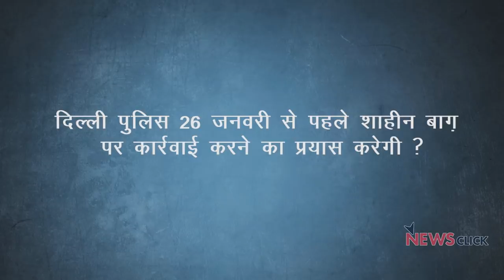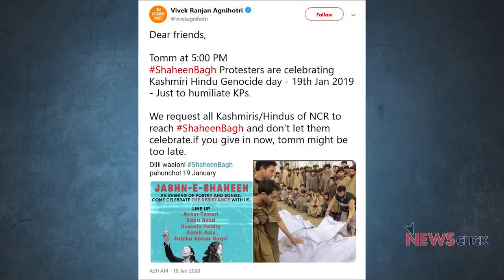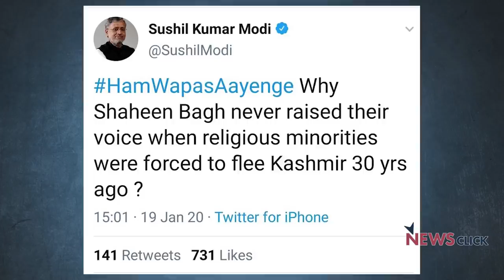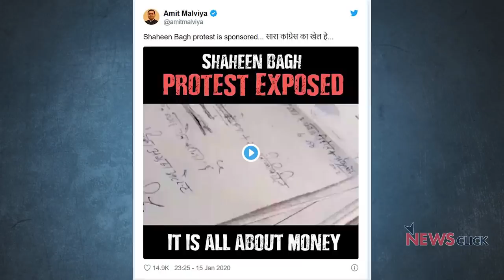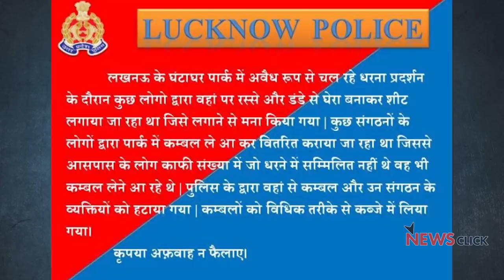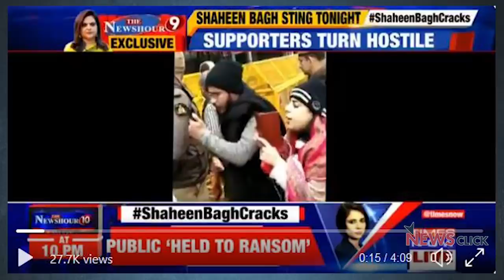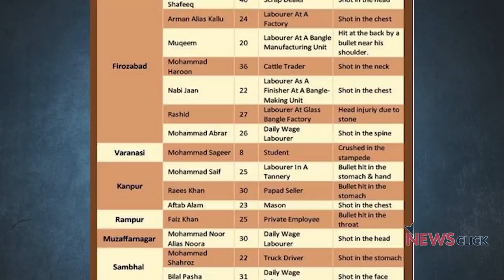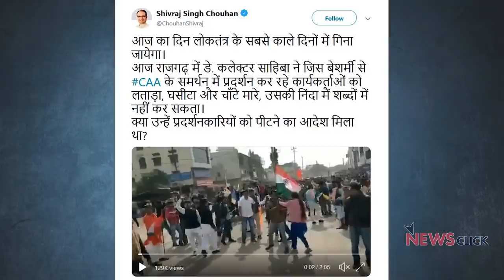शाहीन बाग़ से क्यों डर रही है बीजेपी ?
शाहीन बाग़ के प्रदर्शन का प्रभाव अब भारत के बहुत हिस्सों में फैलता नज़र आ रहा है। लखनऊ से लेकर पटना और मंगलौर तक महिलाएँ निकल कर CAA -NRC का विरोध कर रहीं हैं। बीजेपी को अब इस बढ़ते आंदोलन से शायद डर लगने लगा है इसलिए उनके लोग फेक न्यूज़ के ज़रिये इन आंदोलनों को बदनाम करने में लगी है। अगर दिल्ली की बात करें तो दिल्ली में विधान सभा चुनाव भी हैं और बीजेपी के कोई दाँव-पेंच चल नहीं पा रहे हैं। न्यूज़चक्र के इस एपिसोड में वरिष्ठ पत्रकार अभिसार शर्मा शाहीन बाग़ में हो रहे प्रदर्शन और बीजेपी के लोगों की गन्दी राजनीति पर बात कर रहे हैं।